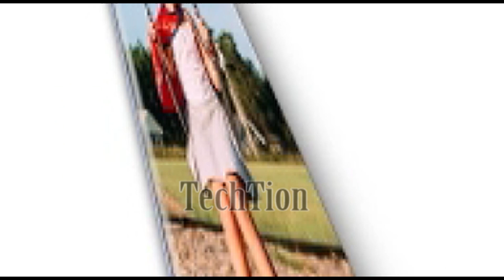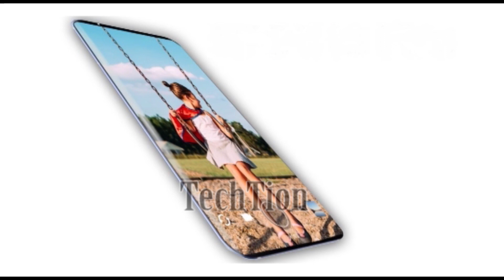HTC U12 Plus Official Teaser | Official Look | U12+ Final Trailer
HTC U12 Plus Official Teaser Official Look U12 Plus Final Trailer.

HTC U11 Plus (Silver**)
Amazon Latest Deals & Offers